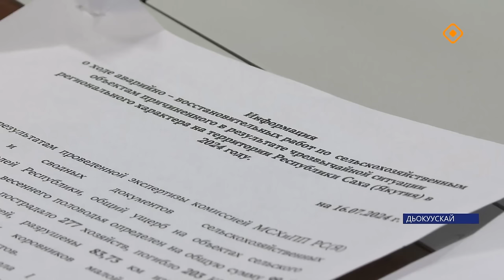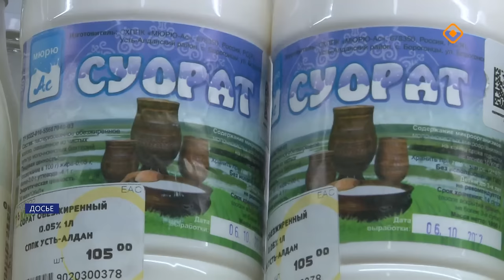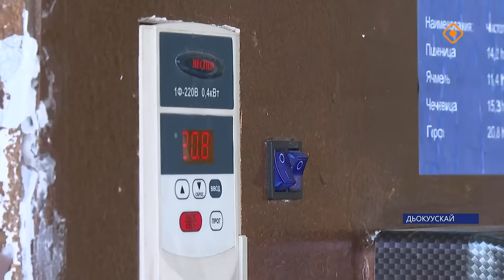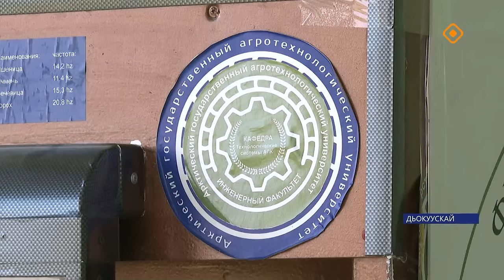«Саха сирэ» информационнай биэрии. От ыйа 17 күнэ 13.30